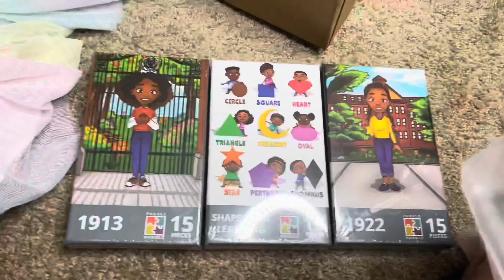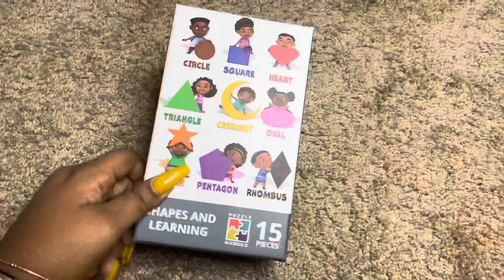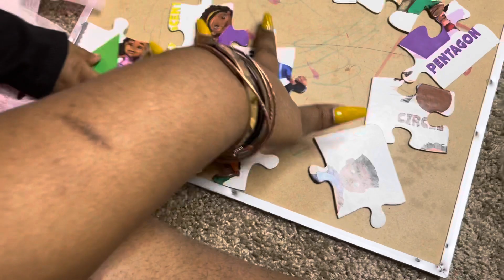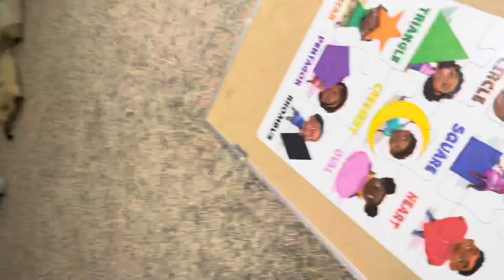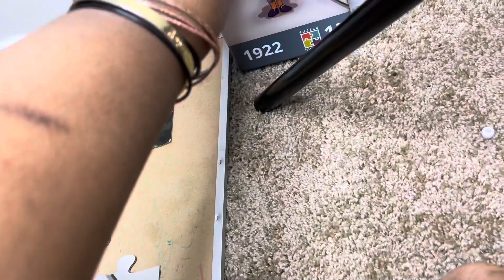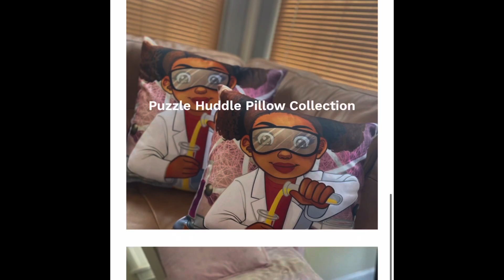Puzzles for the Girls!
Welcome back! Today me and the girls will be solving a puzzle from Puzzle Huddle ( @puzzlehuddle on IG)
What’s unique about these puzzles are that they feature African American faces of kid doctors and scientists and artists that minority kids love and gravitate to which affirms and shows us that representation really does matter!

Enjoy this chaotic video of my babes (really just Anayah) putting together two of these puzzles.